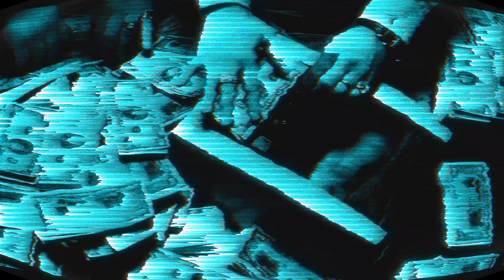TRESHINO - Day Dream [Prod. Plutoboi] (Official Music Video)